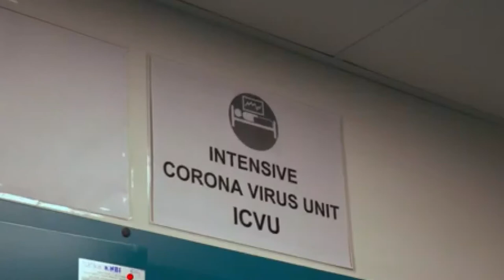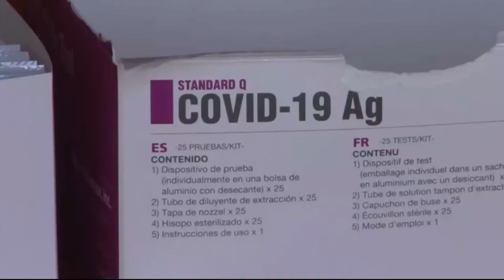Covid. Positivi in discesa, dato più basso dal 6 novembre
Sono 396 i nuovi casi di coronavirus accertati nelle ultime ore in Abruzzo. Sono emersi dall'analisi di 3.901 tamponi: è risultato positivo il 10,15% dei campioni. Il dato è in calo rispetto a quelli delle ultime settimane: dal 27 ottobre in poi i contagi quotidiani erano scesi una sola volta al di sotto delle 400 unità, il 6 novembre (395). Si registrano 13 decessi: il bilancio delle vittime sale a 906